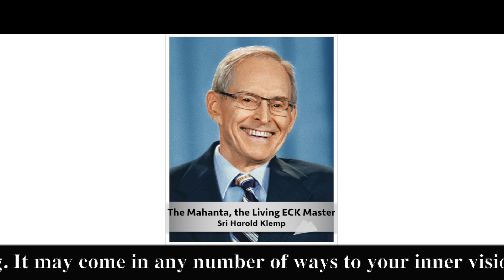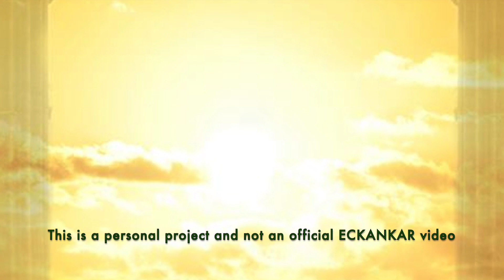The Master's Words Sep 5, 2023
Welcome to The Master's Words for September 5, 2023
ECKANKAR.ORG
"The Light of God may be yellow or blue or any of the other colors; It may look like a lamp, a spotlight, a flickering candle, or a lighthouse off in the distance. It may come as a soft glow, It may come as a piercing ray of light, or it may come as a bolt of lightning. It may come in any number of ways to your inner vision. But each time you see the Light of God, It will uplift you spiritually."
Love the Keystone of Life, p.33 by Sri Harold Klemp